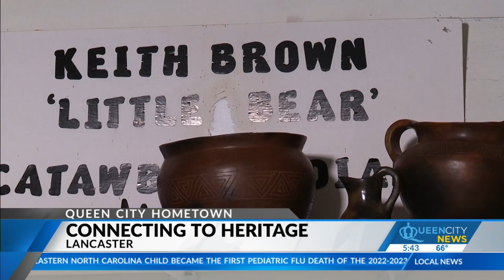QC Hometown: Native American pottery in Lancaster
This Lancaster man is sharing his stories of Native American ancestry through beautiful works of pottery.